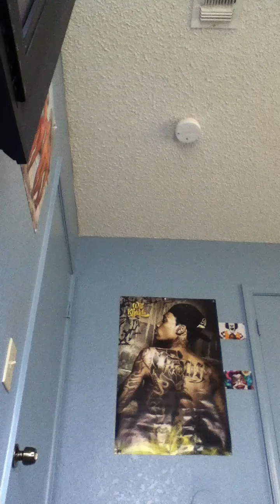Anthony sings prt.1